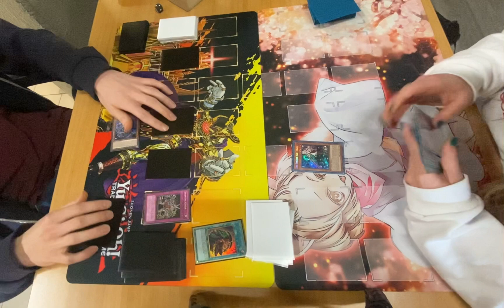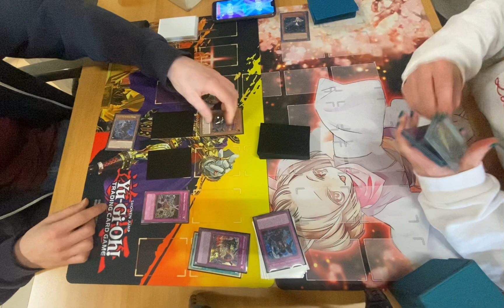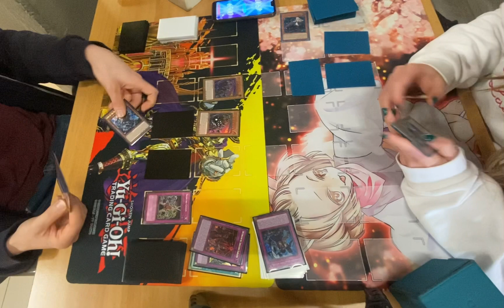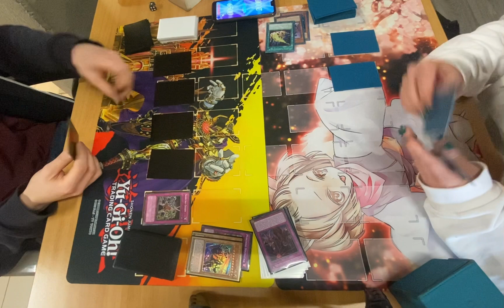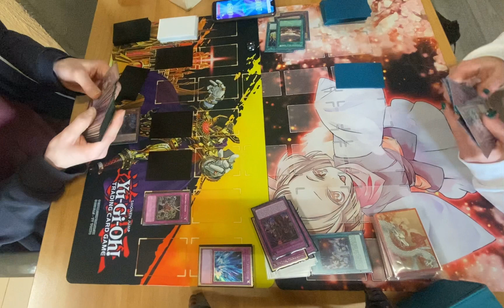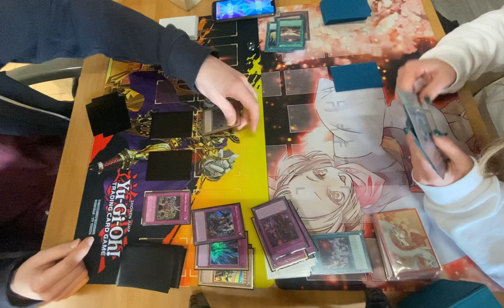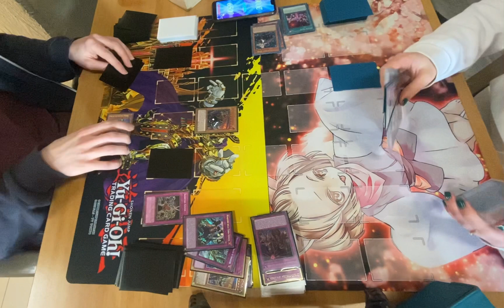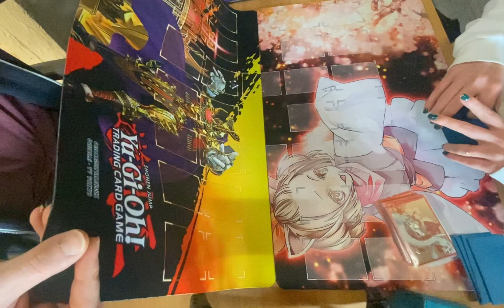Eldlich vs Sky striker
Ciao a tutti ragazzi ecco a voi un nuovo video sul canale YouTube 😁

Lasciate un bel like se il video vi è piaciuto e se volete sostenerci:

Applica lo sconto del 5% a tutti i prodotti disponibili sul sito web con il codice promozionale "MYCARDS5" =